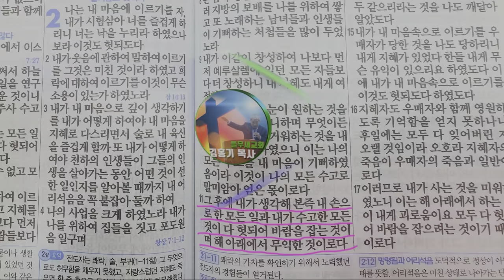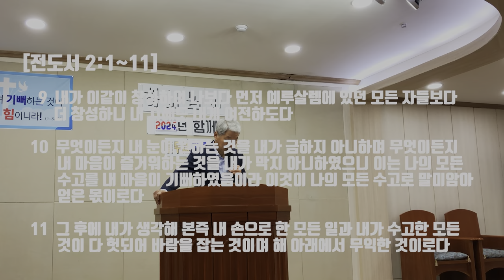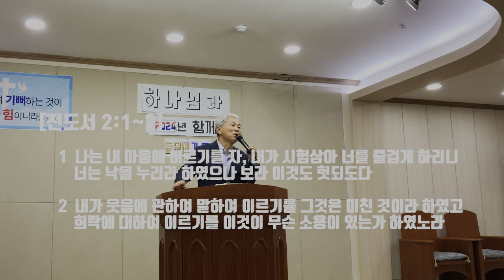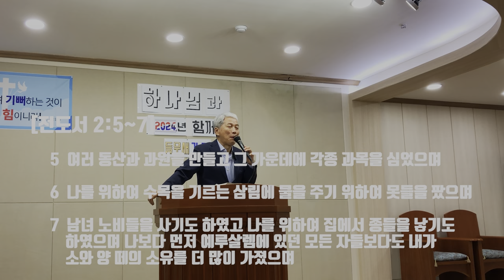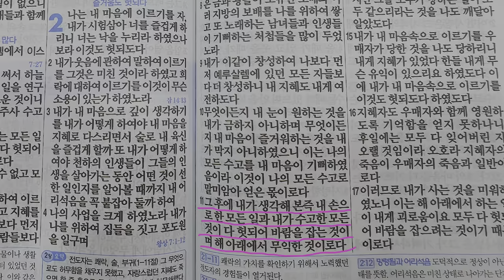살면서 알게 되는 것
신앙인들이 아닐지라도 잘 아는 솔로몬의 유명한 말은 인생 자체가 "헛되고도 헛되도다" 입니다. 정말 그러한지, 그러하다면 어떻게 사는 것이 좋은 것인지 그 해답을 찾아 보는  들무새교회 김홍기목사 말씀선포 및 성경 은혜나눔 방송입니다.